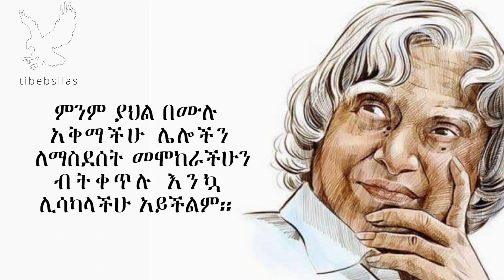በፍጥነት ማቆም ያለባችሁ 5 ነገሮች | tibebsilas inspire ethiopia